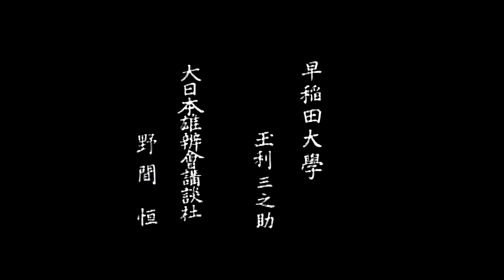Noma Hisashi 野間 恒 and Tamari Sannosuke 玉利三之助 in 1930 // [60 fps + upscale + some corrections]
I improved a very old but very interesting video with a couple of AI algorithms Обработал очень старый, но очень интересный ролик парой ИИ алгоритмов. Да пребудет с наим искусственный интеллект!